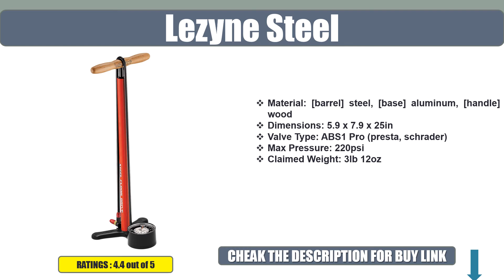Best Bike Pumps Review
05. Vibrelli High Performance

04. Lezyne Sport Drive

03. Crankbrothers Gem

02. Pro Bike Tool Mini

01. Lezyne Steel

Best Bike Pumps,
Bike Pumps,
Silca Impero Ultimate,
Topeak Joe Blow Pro,
AerGun X-1000,
Birzman Velocity Apogee,
SKS Rennkompressor,
Vibrelli High Performance,
Lezyne Sport Drive,
Crankbrothers Gem,
Pro Bike Tool Mini,
Lezyne Steel,